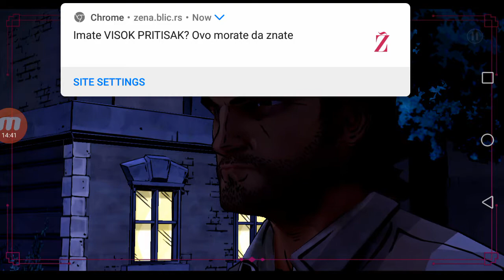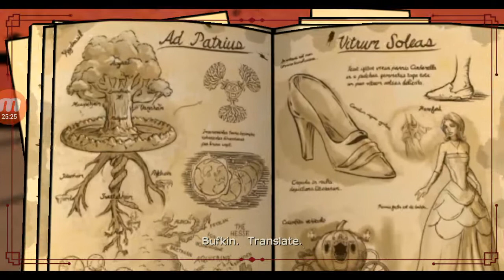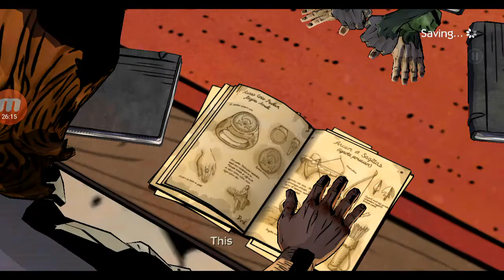The wolf among us:Lary 2.0#2